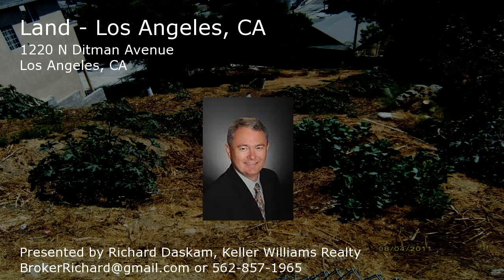1220 N Ditman Avenue, Los Angeles, CA Presented by Richard Daskam.